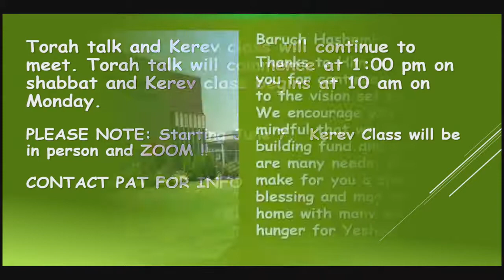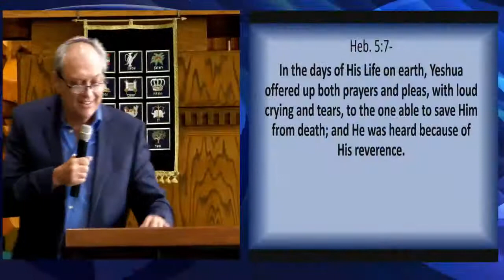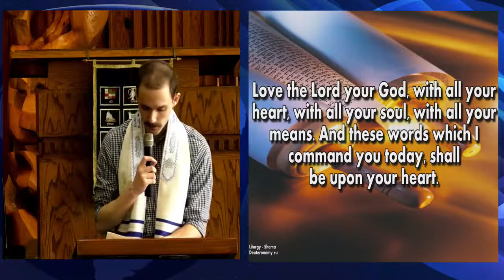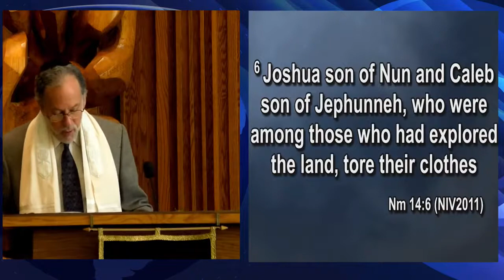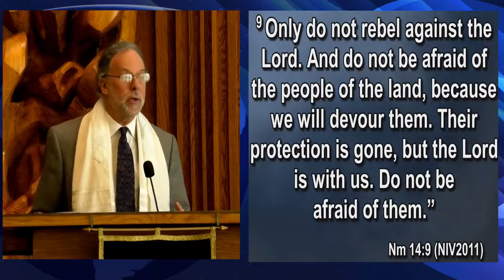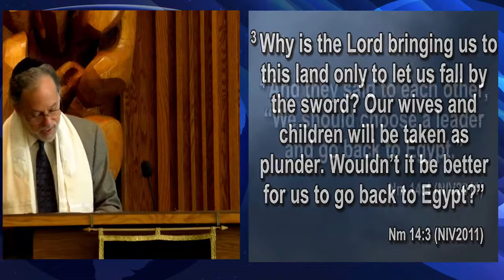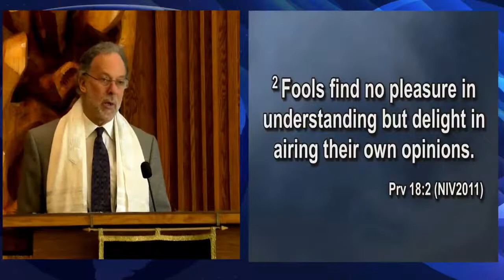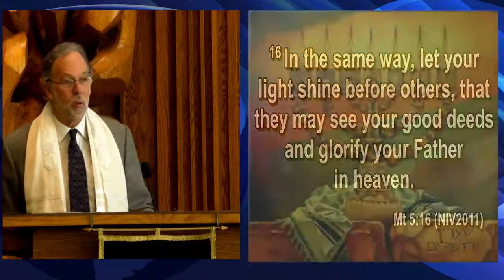A Good Report vs A Bad Report - 6-5-21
Elder Alan Jeff - 6-5-21
Congregation Brith Hadoshah